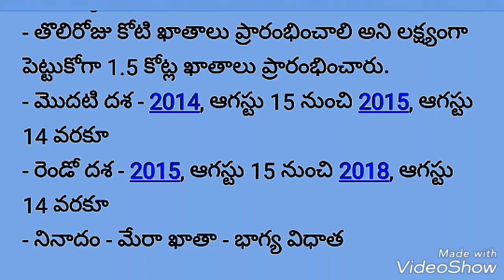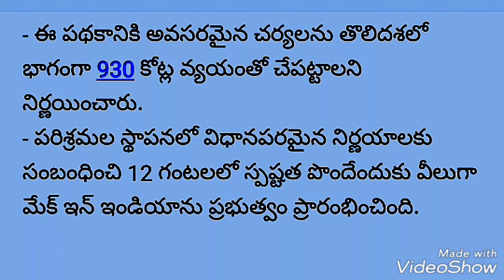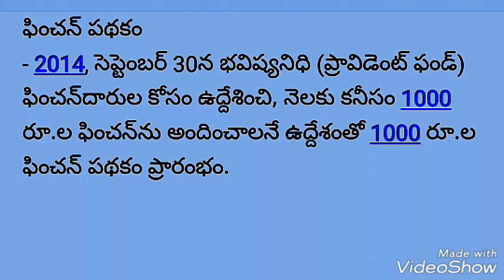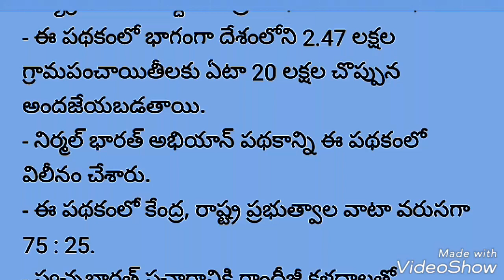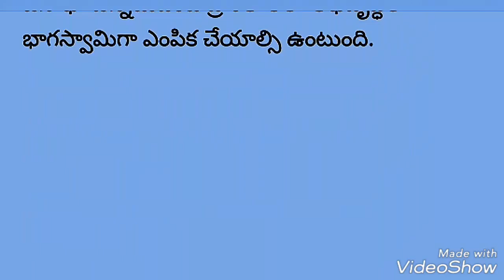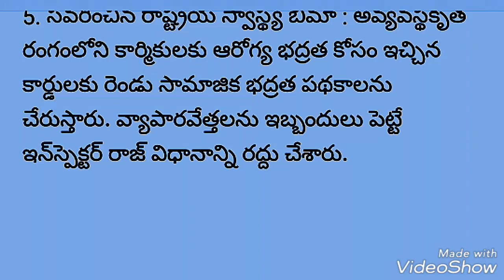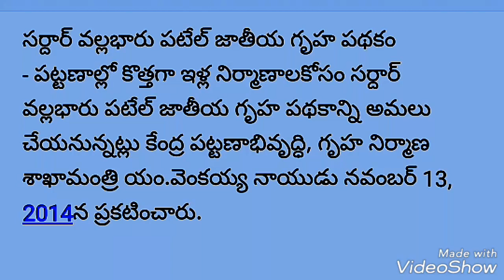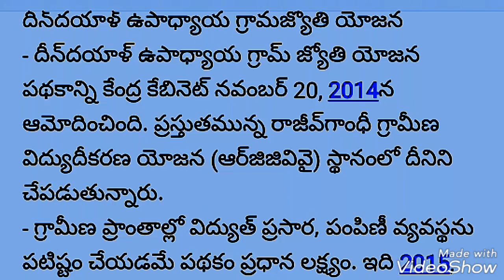DSC,TET,TRT,group2,VRO,VRA,Panchyat Secretary,Police Constables,SI,BSRB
udyog sadhana mahesh uma కేంద్రప్రభుత్వ పథకాలు part-1 Current affairs success guide